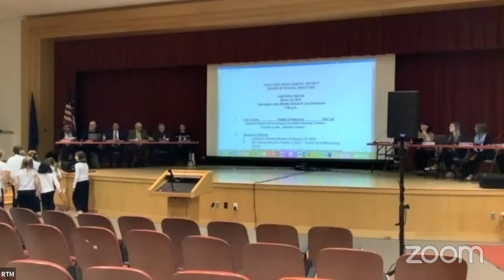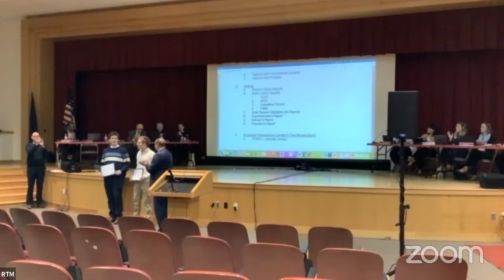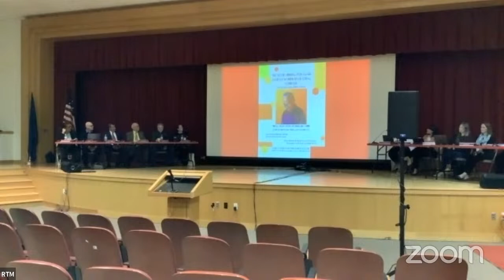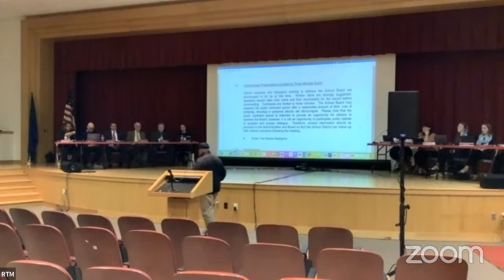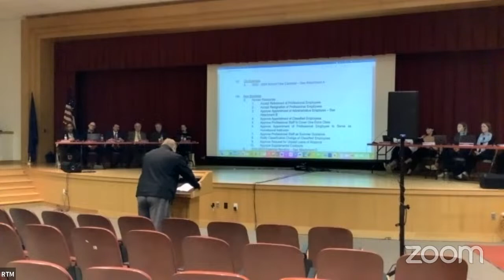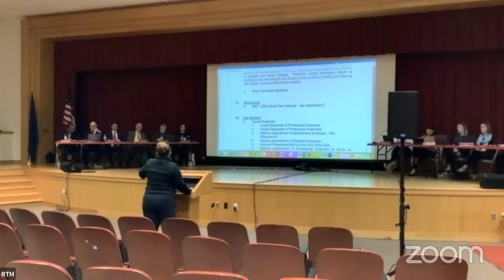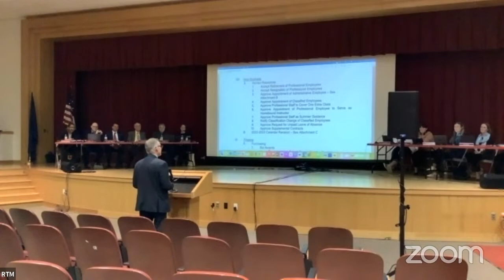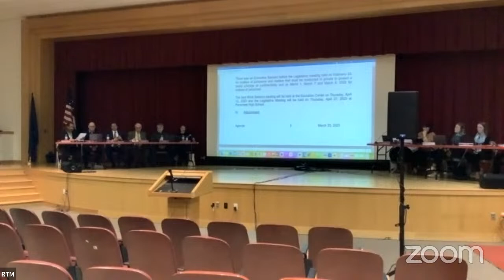3/23/2023 RTMSD School Board Legislative Meeting